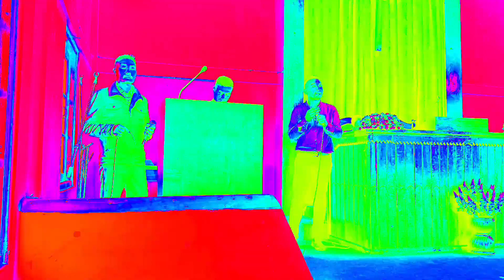Mission Sunday Service Ao Baptist Church Longleng 2024